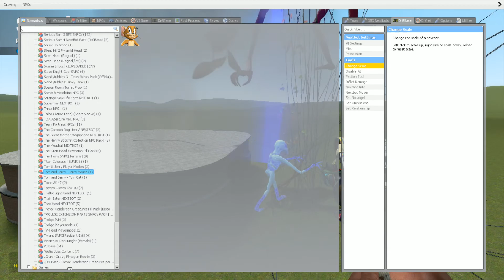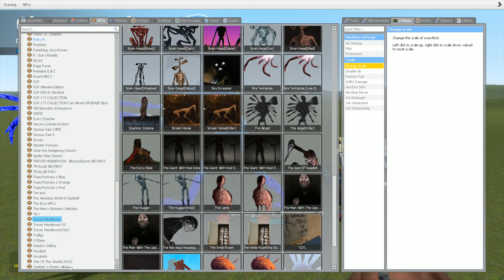Tom And Jerry vs Trevor Henderson CREATURES!! - Garry's Mod Sandbox!!